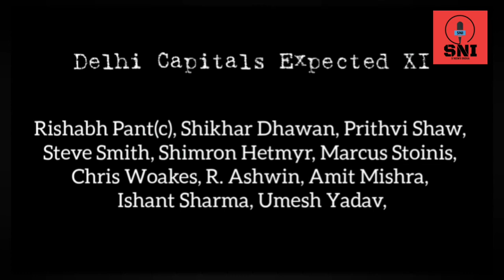IPL 2021: CSK Vs DC Playing XI Prediction & Head To Head Comparison | S News India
आज IPL 2021 का दूसरा मुकाबला चेन्नई सुपरकिंग्स और दिल्ली कैपिटल्स के बीच खेला जायेगा.

ipl live, ipl highlighlights, ipl 2021 live, ipl 2021 csk team, mi vs rcb highlights, csk vs dc dream 11 team 2021, csk vs dc dream 11 prediction, mumbai indians vs royal challengers bangalore, rcb vs mi dream 11, csk vs dc 2021 dream 11 team, csk vs dc dream 11 ipl 2nd match, csk vs dc dream 11 today match, mumbai indians vs royal challengers bangalore dream 11 ipl 2021,chennai super kings vs Delhi capitals dream 11 ipl 2021,sports news, hindi news, s news india, virat kohli, rohit sharma, glenn maxwell, abd, dream 11 prediction mi vs rcb , csk vs dc head to head,dc vs csk head to head, Ms Dhoni, rishabh pant